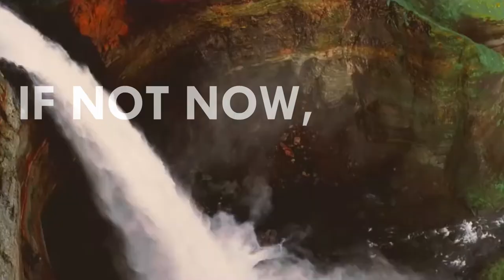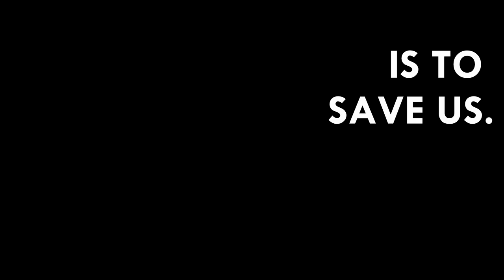I AM NOT SORRY. || Information Vlog about Environment | Diana Sayson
If not now, when? Five, ten, fifteen years from now, we may all be vanished on the Earth's surface because of our own doings. Will you still be blind-eyed, or you will be the one igniting the burning passion to save our Mother Nature?

Do your part now. Save the nature, to save us.